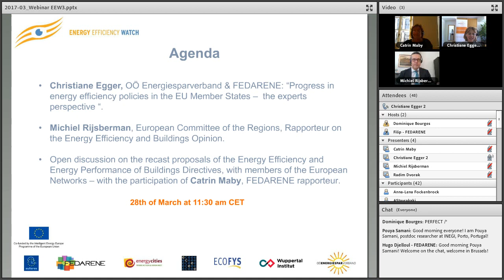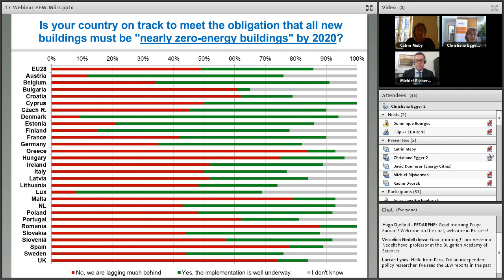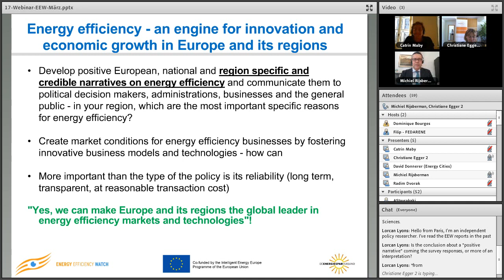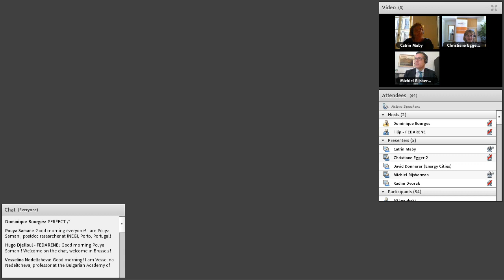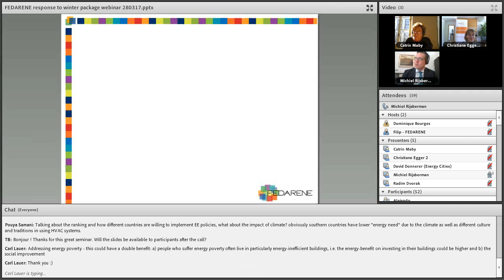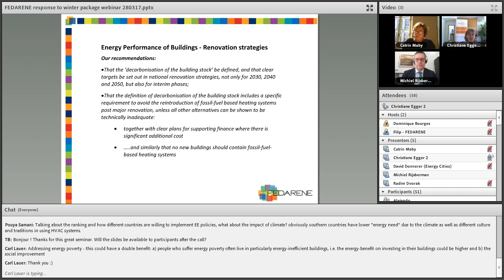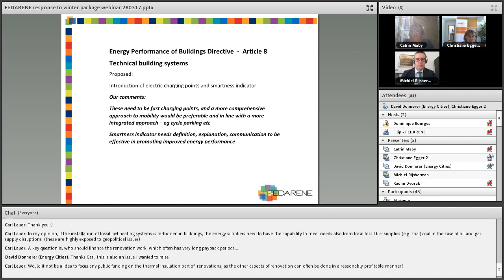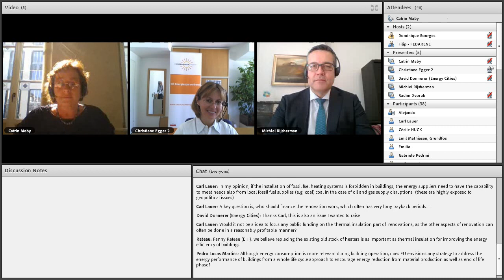Energy Efficiency Watch - What prospects for European Energy Efficiency Policies